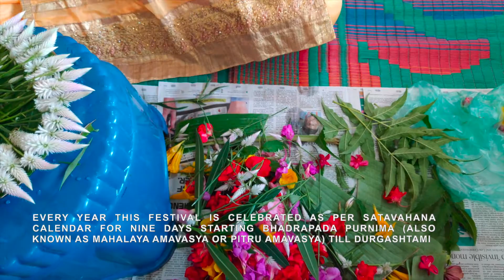BATHUKAMMA 2020/ BATHUKAMMA FESTIVAL 2020/ A FLORAL FESTIVAL OF GODDESS GAURI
BATHUKAMMA 2020
A FLORAL FESTIVAL OF GODDESS GAURI